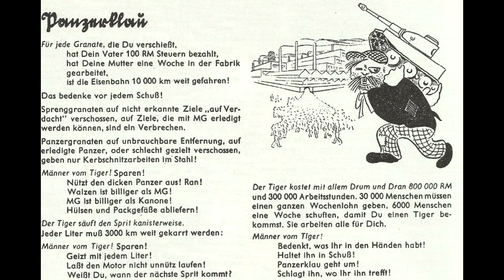Der legendäre Tiger Panzer! Historie und Battlefield 5 Vergleich des Stahlmonsters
Battlefield 5 Vergleich und Historie zum Tiger 1 Panzer. Lasst gerne einen Like, einen Kommentar und ein Abo da! Vielen Dank fürs zuschauen!

Mein Gaming Equipment – Amazon Partner Links (Bekomme Verkaufsprovision)

2: Crown Copyright / Public Domain. According to the Crown Copyright laws of the United Kingdom, copyright protection has expired for photographs created prior to 1 Jun 1957.

Battlefield 5 Gameplay, Tipps, Tricks, News & Guides mit Sooxzay